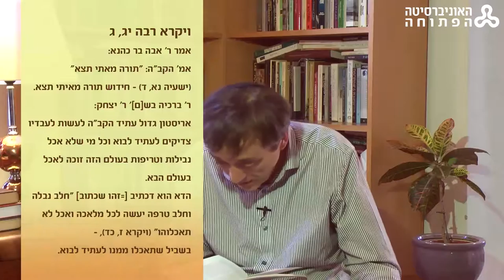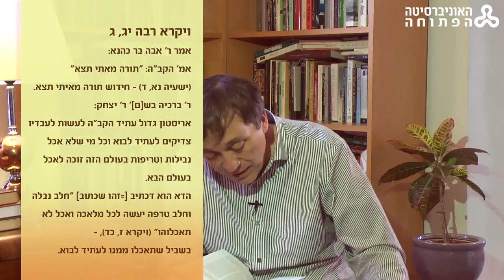12 - השבתאות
פרופ' משה הלברטל
יועץ אקדמי: פרופ' אבריאל בר-לבב
כותרות ומובאות: אריאל סרי-לוי